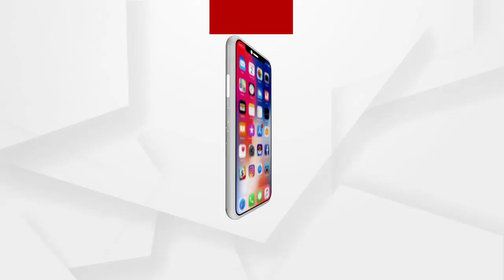ଚର୍ଚ୍ଚାରେ ମହିଳା ଅଟୋ ଚାଳକ ଜ୍ୟୋତି ଦଳାଇ.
ଆଠଗଡ଼ରୁ ଭୁବନେଶ୍ୱରକୁ ରୋଗୀଙ୍କୁ ଆଣିଲେ ମହିଳା ଅଟୋ ଚାଳକ. ସ୍ୱାମୀ ଚାଲି ଯିବା ପରେ ନିଜେ
ଅଟୋ ଚଳାଇ ପୋଷୁଛନ୍ତି ପରିବାର ଜ୍ୟୋତି ଦଳାଇ.